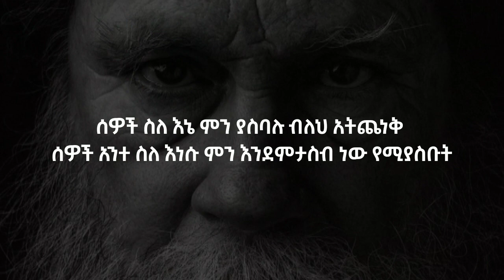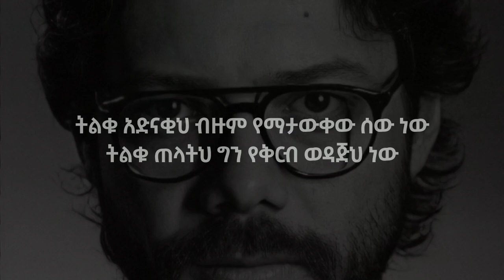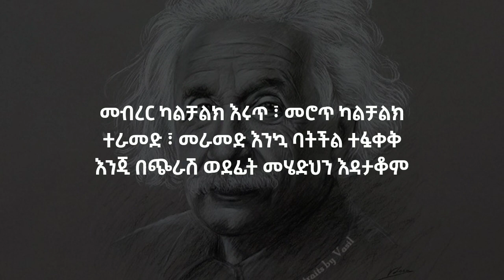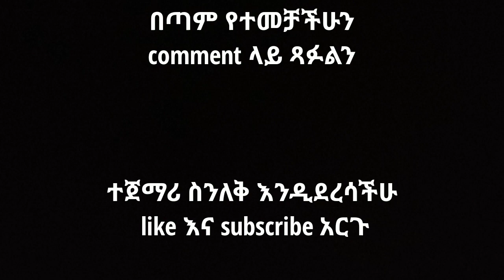ህይወት የሚቀይሩ አባባሎች | አነቃቂ ጥቅስ | Amharic motivational speech